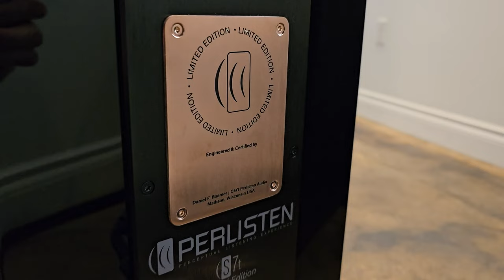Perlisten S7t Limited Edition Towers Revealed - Audiophiles Take Note!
***Description
***Check These Deals
▶️Amazon Deals
BestBuy Partner
*** LIMITED TIME:
*** Thanks For Checking!
 These Perlisten S7t towers are amazing!

***Thanks Again!